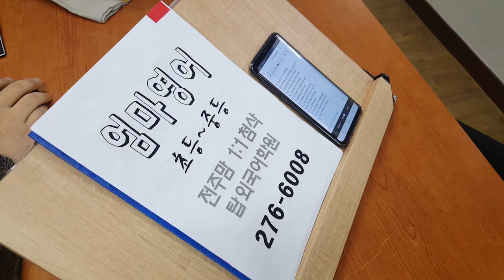전주엄마 주말 초등영어 주부회화 191117